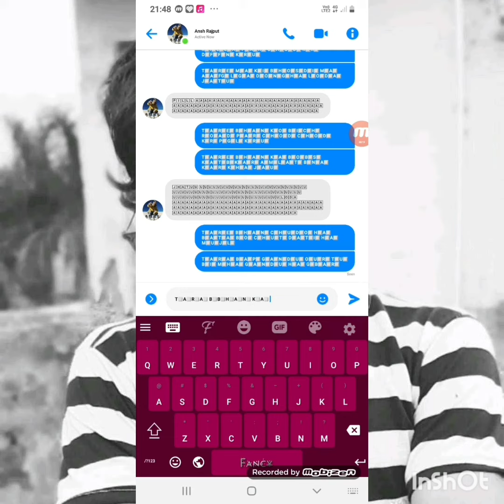ANSH RAJPUT TARE GAND.MA LODA GUSAD DONGHA BHANCHOD JATTU HIJDA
BADSHSH FACEBOOK FYTR KING